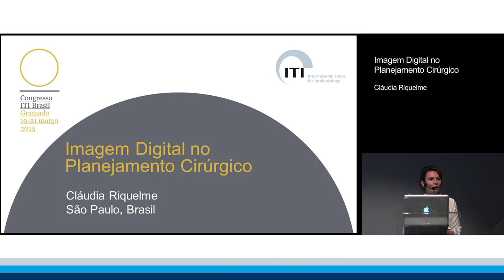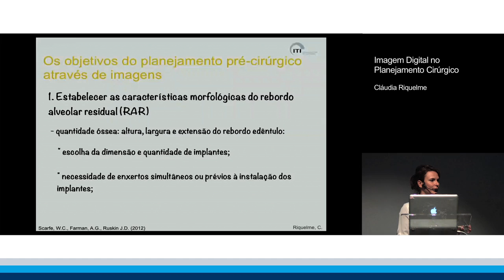Imagem Digital no Planejamento Cirúrgico | Claudia C. Riquelme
ITI Academy Congress Lecture Preview: Imagem Digital no Planejamento Cirúrgico by Claudia C. Riquelme.